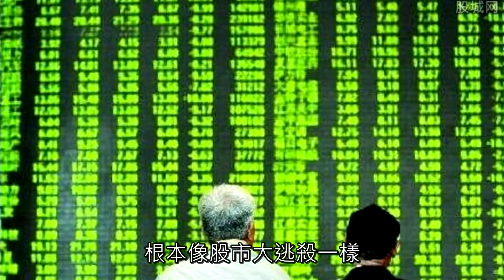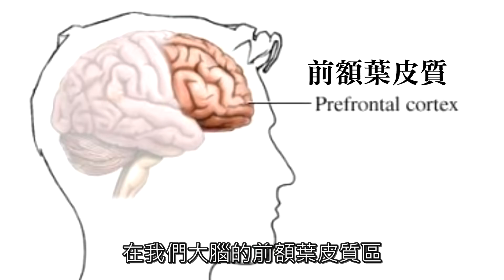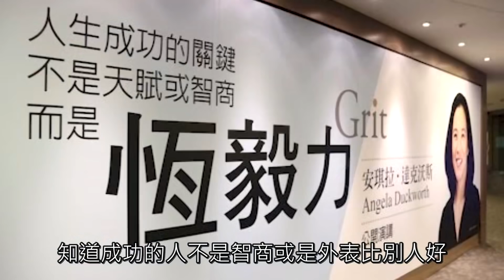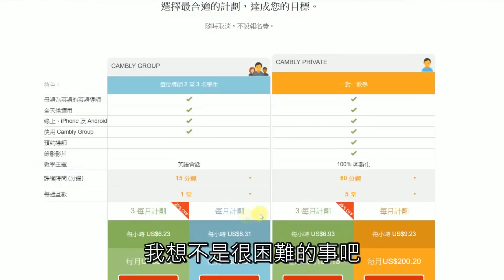加強恆毅力的三大原則，獲得學習上的成功！｜好知識｜好倫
覺得自己意志力薄弱，想要改掉半途而廢的壞習慣嗎？三個原則，讓你加強恆心和毅力，在學習上獲得大成功！

在ＴＥＤ關於恆毅力的演講裡指出，成功的人不是因為智商高，而是他們的意志力異於常人！提供可以有效提昇意志力的三大原則，讓你鍛鍊意志力的肌肉！

假如您正好想要加強自己的英文能力，推薦您一個隨身的英文口袋老師！Cambly都是純正的英文母語人士做為您的英文指導老師，不會為了省成本，而讓東歐或是菲律賓的老師教您英文。

試聽是完全免費的，在我的專屬網址註冊會員後，您的免費試聽時間會從原本的五分鐘增加為十五分鐘

直接在下列網址註冊會員，可免費15分鐘體驗
（您也可輸入推薦碼「goodland」）